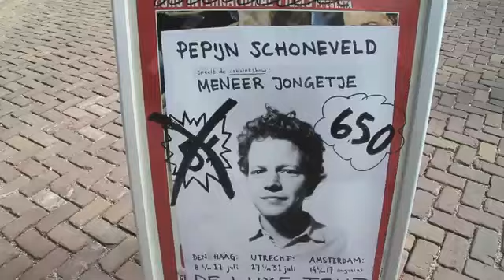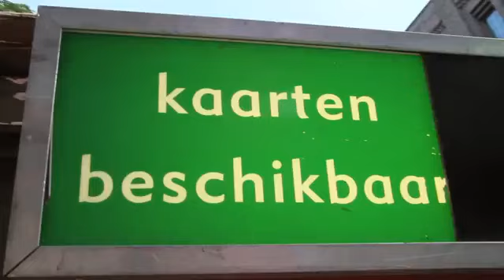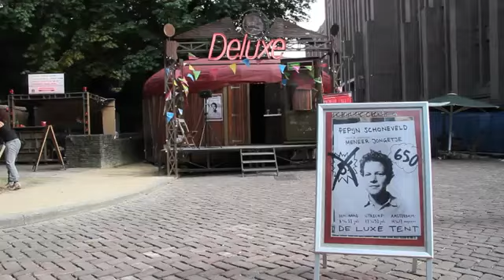Donderdag 7 januari - Pepijn Schoneveld - Morgen klaart het op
Na Meneer Jongetje keert Pepijn Schoneveld terug in het Isala met zijn nieuwe voorstelling Morgen klaart het op. Het jongetje is nu een meneer. Een meneer die niet gemaakt is voor de 21ste eeuw. Hij is gemaakt om in een berenvel voor z’n grot te zitten. Hij moet een nieuwe manier vinden om in deze jungle van auto’s, telefoons en boze mensen te overleven. En dan klaart het op. Echt.